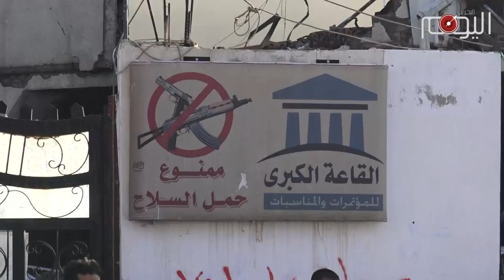تقرير متلفز: الف يوم من الصمت عن العدوان السعودي على اليمن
ألف يوم انقضت مذ أعلنت مملكة الشر السعودية حربها العدوانية على الشعب اليمني الذي يوصف بانه واحد من أفقر الشعوب العربية, لكن سنوات الحرب أثبت أنه شعب غني بعقيدته وصموده وبأسه, إذ أفشل عدوانا اشتركت فيه عشر دول خانعة وذليله تسير في ركب أعداء الأمة الذين لاهم لهم سوى تمزيق الأمة الإسلامية وإضعافها ونهب خيراتها.

الف يوم من العدوان لم تشف غليل آل سعود المتعطشين لسفك الدماء إذ قتلوا آلاف الأطفال والنساء والشيوخ وفرضوا حصارا على ملايين اليمنيين ممن لايصل لهم رغيف من الخبز أو جرعة ماء صالح للشرب حتى حصد وباء الكوليرا أرواح الآلاف منهم.

هذه المذبحة لشعب كامل يقف العالم متفرجا عليها حتى كأن الضمير الإنساني قد مات ولم يعد يهم دعاة الديمقراطية وحقوق الإنسان سوى بيع اسلحتهم للفتك بهذا الشعب الصابر.

لكن يمن الحكمة لازالت صامدة ولاتزال هامات أنصار الله وأحباؤه عالية تناطح السحاب وهي تدك أوكار آل سعود في عقر ديارهم لتذيقهم بعض الألم الذي تجرّعه ومايزال شعب اليمن.

عدوان سيرتد على آل سعود ويطيح  بملكهم الذي بدأت بشائر تهاويه تلوح بالأفق.